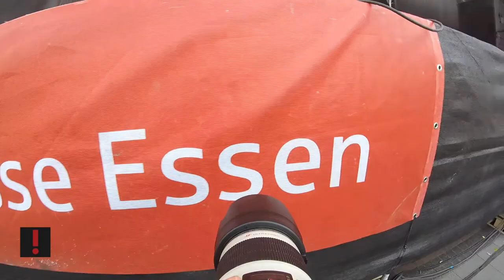From the Photo Pit: PinkePank Live in Essen, Germany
Concert photography / Gig photography / Photographer / Photo

PinkePank, shot at Essen.Original festival on Saturday 3rd September 2016, Essen, Germany.

Support my continued work THANKS!

Here you get a first person view of what it's like shooting a live show. You can see everything thats going on, including my lens changes.

CAMERA SETTINGS...

A couple of points to note from a setup/settings point of view: The Sigma 30mm 1.4 Art that I used in my Bob Geldof view has been disposed of - an utterly awful lens - bordering on useless. I've used a Tamron 17-50 here, which despite being over half the cost of the Sigma, and only f2.8 in comparison, produces better images!

My camera settings: Being daylight, things were fairly straight forward on this shoot. There are some significant changes as we go through though - so keep an eye out.
As a start, an ISO of around 200 should give you what you need in the bank in order to bring the shutter speed up to above 1/200. Aperture should start at around f4 to give you the depth of field you need.
Always shoot manual. Always shoot RAW.

MORE ON PinkePank.

LINKS:

Further details on the kit i was using:

The ULTIMATE camera bag for runnin' and gunnin'

Canon 7d
Canon 70-200 f2.8 L II
Tamron 17-50 f2.8
my GoPro

Checking out these items over these links helps to support my continued work! Thanks!

Thanks!